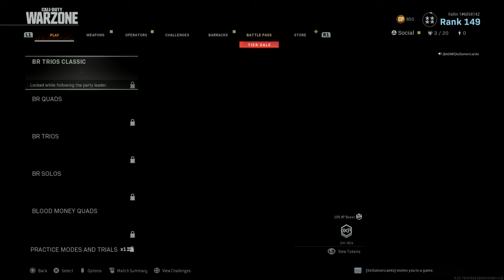Memorial Day Trio Victory!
For the ones who didnt make it home. Enjoy :)